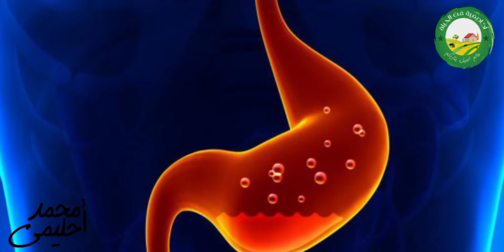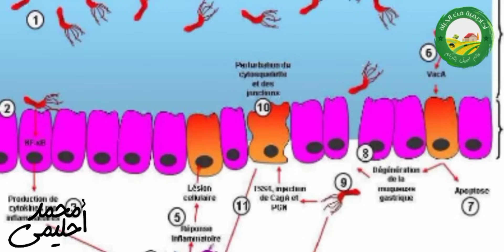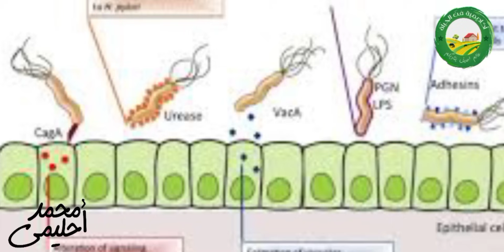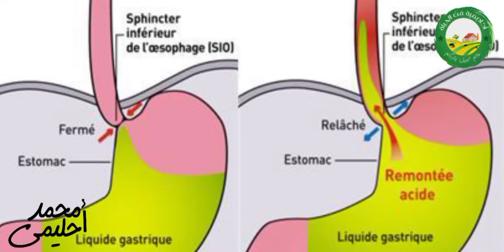حلقة ستغير حياتك مع🦠الجرثومة الحلزونية🦠 الجزء 1 مع محمد أحليمي🍏أكاديمية فن الحياة🌄